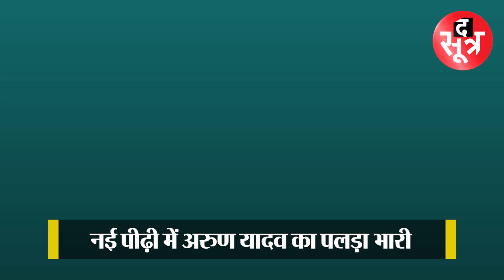अरुण यादव ने क्यों कहा, मैं हलवाई नहीं नेता हूं..!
उपचुनाव से दूरी, 2023 के लिए जरूरी

The Sootr
Atarangi Media house private limited
3, Indira Press Complex,